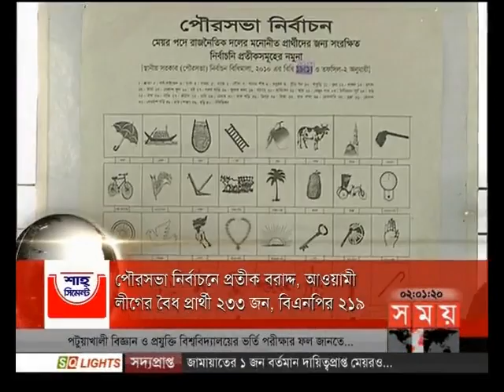শীর্ষ সংবাদ (দুপুর ২টা)